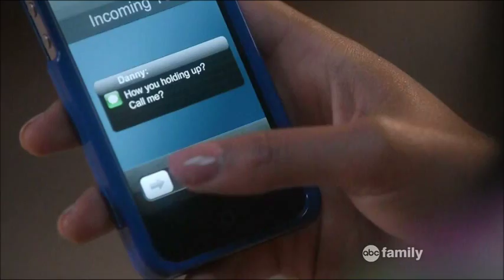Twisted Dacey 1x11 Part 1 of 8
ABCFamily Series: Twisted, Season 1 - Episode 11 Out With the In Crowd
(Season Summer Finale)
Original Air Date: 8/27/2013
Directed by:  Joe Lazarov
Written by: Debra J. Fisher
Starring: Avan Jogia (Danny Desai) and Kylie Bunbury (Lacey Porter) Madelaine Hasson (Jo Masterson)
Fanvid Edited by: Bwilliams4u

The Summer Season Finale was filled with plenty twists and revelations. I for one felt like I was emotional rollercoaster watching the events play out between Danny, Lacey and Jo.  For more DACEY moments go to PARTS 1-8.